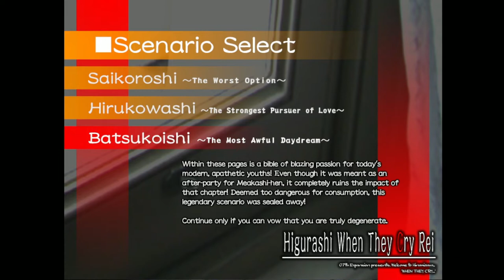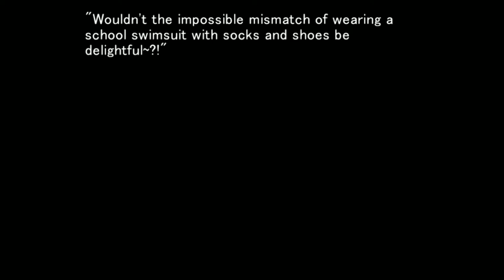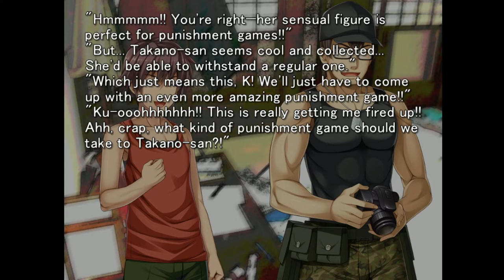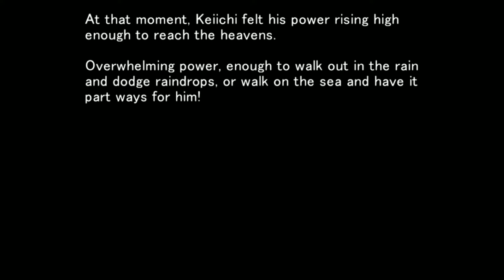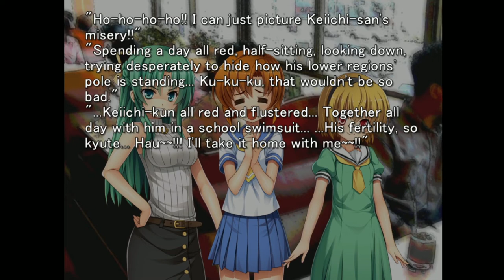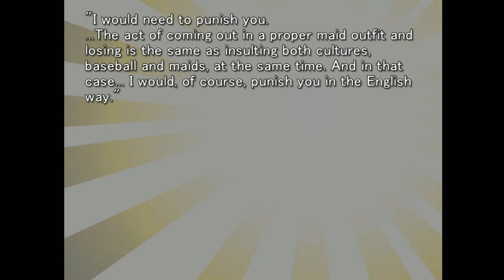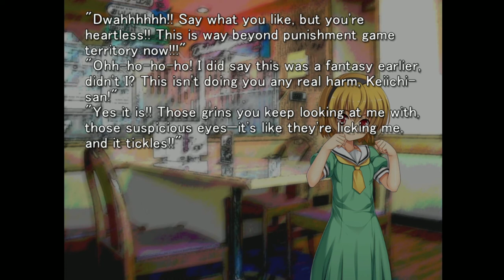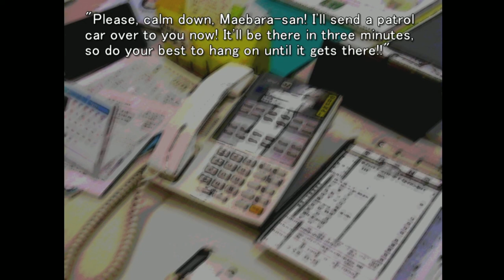Higurashi When They Cry Hou - Rei (Batsukoishi-hen)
The tragedy of Hinamizawa is over.
Those held captive within its grip are free from the fate that bound them to June 1983.
Yet the tale of Hinamizawa is not truly complete.
There are many worlds not yet explored.
Three such worlds await in here, but are you prepared to reveal what was left in obscurity?

Batsukoishi-hen
Within these pages is a bible of blazing passion for today's modern, apathetic youths! Even though it was meant as an after-party for Meakashi-hen, it completely ruins the impact of that chapter! Deemed too dangerous for consumption, this legendary scenario was sealed away!
Continue only if you can vow that you are truly degenerate!